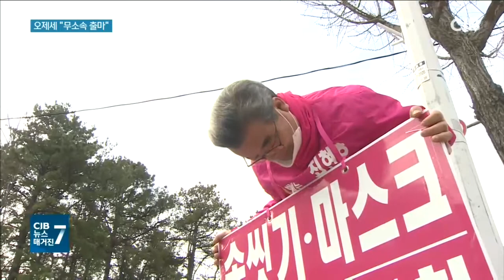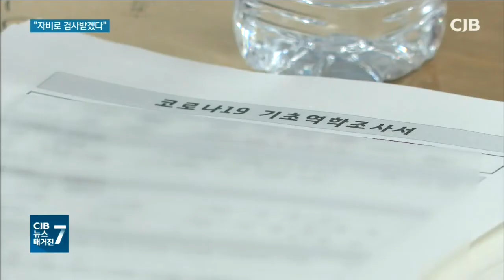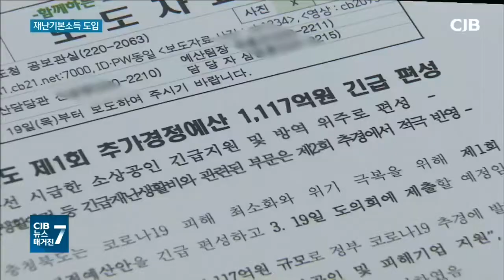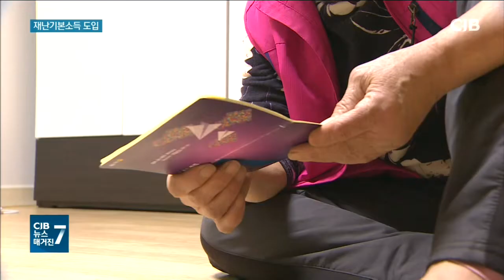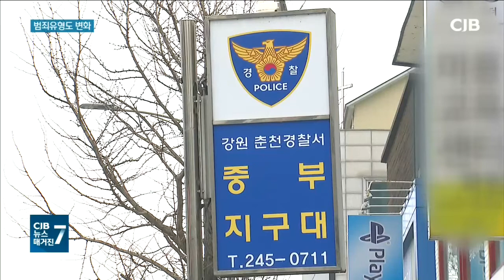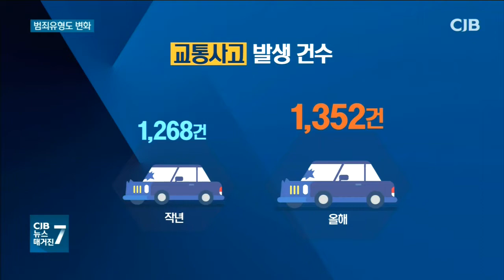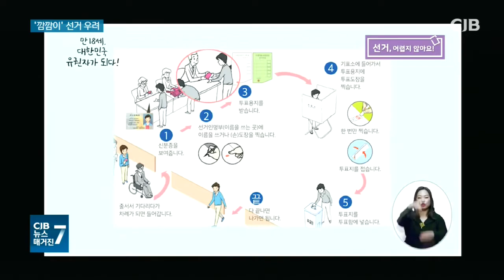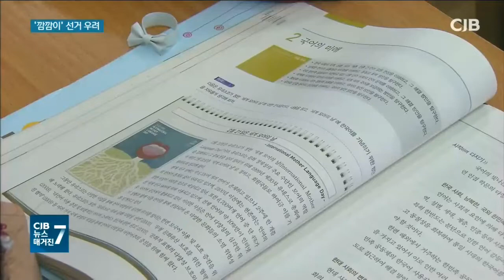2020년 03월 19일 뉴스매거진7 1부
2020년 03월 19일 뉴스매거진7 1부